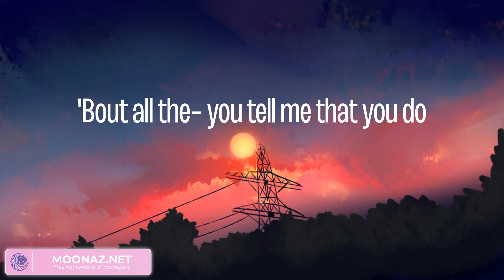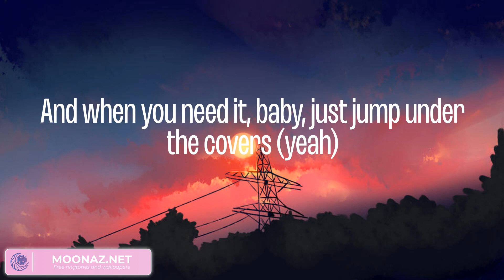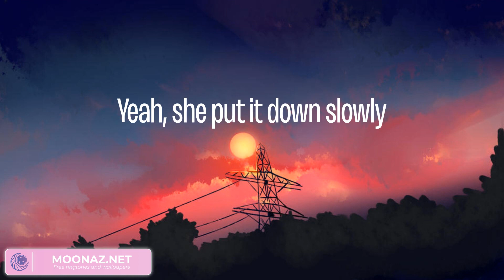Sam Smith - Unholy (Lyrics)